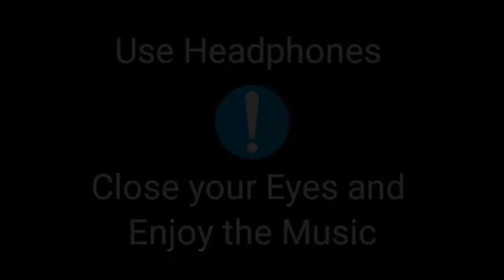Sia And David Guetta - Floating Through Space 8D Audio | 8D Songs Hollywood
Lyrics:

You made it through another day
You did it, let's celebrate (Oh, oh)
Some days you feel you'll break
But you made it through another day
Yeah, you did it, let's celebrate (Oh)

24/7 and 365
You made another day, made it alive
Made another day, made it alive (Yeah)
24/7 and 365
Made another day, made it alive

We are like grains of sand, better to be holding hands
Better to be holding hands, oh
Better to be holding hands, yeah

So today, baby, remember it's okay
We're all floating through space (Floating through)
Today, baby, remember you're okay
We're all floating through space

Drift away with Sia x David Guetta's song "Floating Through Space" - Download/Stream

Golden Globe nominee Best Picture - Musical or Comedy, Music, the new film written & directed by Sia + starring Kate Hudson, Leslie Odom Jr. & Maddie Ziegler, will be out in select IMAX theaters for one-night only on February 10th and available in the US everywhere on demand February 12th 🌈🎧 Get more info, and find out where and when to watch in your country

Sia's album Music (songs from and inspired by the motion picture) is out February 12, 2021 and features "Hey Boy," "Together,” "Courage To Change," & more.

Director -Lior Molcho
Cinematographer - Danit Sigler
Producer - Chen Biton
Line Producer - Stephanie Sosa
Stunt coordinator - Deven MacNair
2nd Camera - Tali Litmanovitz
Editor - Danit Sigler
Luke Wrangler - Katie C S
Featuring
Janthavy Norton
Cory Mcmillin
Bryan McGowan